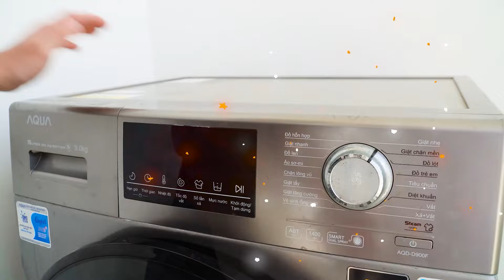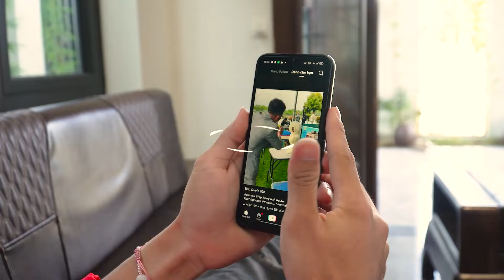Skibidi Toilet Multiverse In Real Life: TV MAN Becomes The Bad Guy 34